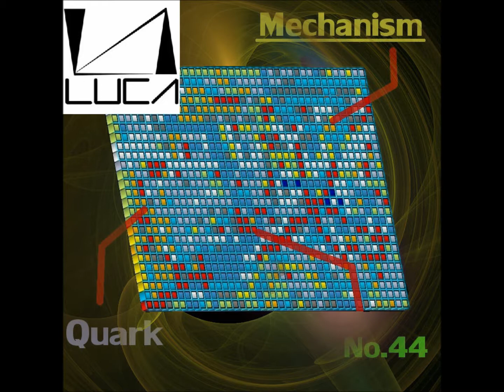[Darkpsy]Quark - Mechanism[Trance]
BPM : 156
Genre : Darkpsytrance